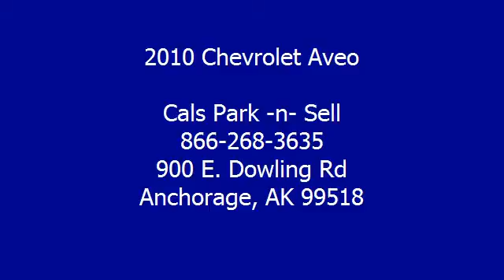2010 Chevrolet Aveo - Cals Park -n- Sell - Anchorage, AK 99518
900 E. Dowling Rd

For Sale: 2010 Chevrolet Aveo
VIN: KL1TD5DE6AB098534
Engine: 1.6-Liter 4-Cylinder 108HP
Drivetrain:
Transmission: N/A
Mileage: 26,604
Color: BLUE (exterior)  (interior)

Features:
2010 Chevrolet Aveo Sedan. This vehicle features the following equipment: N/A, 1.6-Liter 4-Cylinder 108HP, Air Conditioning, Auto-Dimming Rearview Mirror, Power Steering, Rear Window Defroster, Tilt Steering Column, Rear Spoiler, Daytime Running Lights